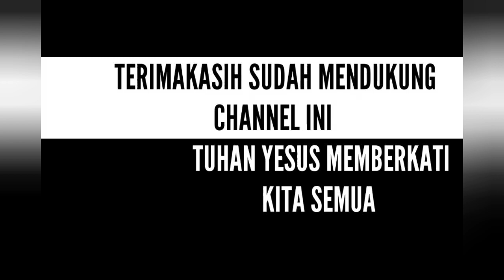KALAU BERDOA JANGAN BERTELE-TELE_ PDT. YANDI MANOBE S.TH_ KHOTBAH INSPIRATIF.